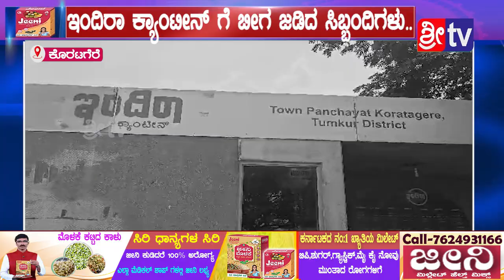ಕೊರಟಗೆರೆ||@ಇಂದಿರಾ ಕ್ಯಾಂಟೀನ್ ಗೆ ಬೀಗ ಜಡಿದ ಸಿಬ್ಬಂದಿಗಳು..#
7 ತಿಂಗಳಿನಿಂದ ಸಂಬಳವಿಲ್ಲದೆ ಕೆಲಸ ಮಾಡುತ್ತಿದ್ದ ಸಿಬ್ಬಂದಿಗಳು.
ಮಾಧ್ಯಮದವರಿಗೆ ಸುದ್ದಿ ಕೊಟ್ಟರೆ ಅವರ ಬಳಿಯೇ ಸಂಬಳ ತೆಗೆದುಕೊಳ್ಳಿ ಎಂದು ಉಡಾಫೆ ಉತ್ತರ ನೀಡಿ ಬೆದರಿಕೆ ಹಾಕುತ್ತಿರುವ ಏಜೆನ್ಸಿ ಮಾಲೀಕ.